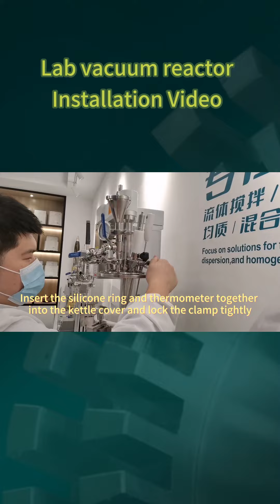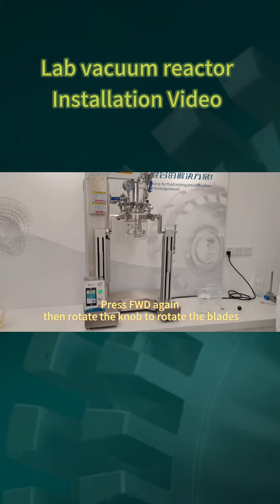lab jacketed glass reactor glass vacuum reactor laboratory reactor laboratory equipment